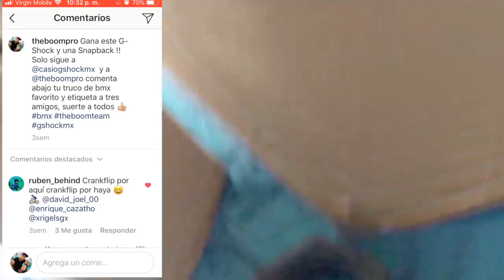BAJANDO A TODA VELOCIDAD EN BMX SIN FRENO 2 🚳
BANDA SALIMOS A BUSCAR MÁS BAJADAS LOCAS EN LA CIUDAD Y EL RESULTADO FUE BASTANTE BUENO, TAMBIEN INTENTAMOS GRABAR ADENTRO DE UNA CONSTRUCCIÓN PERO NO SALIO NADA BIEN.